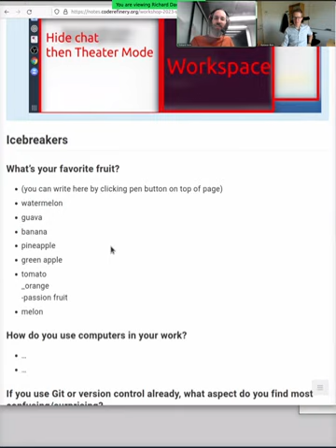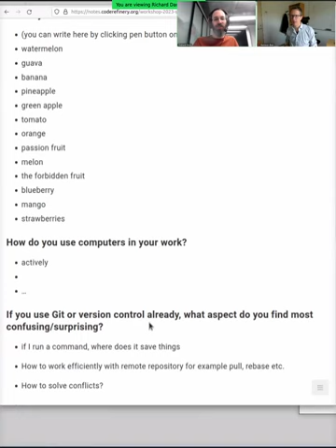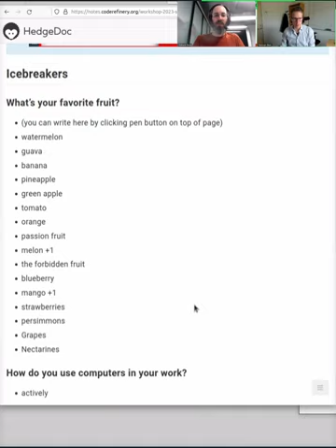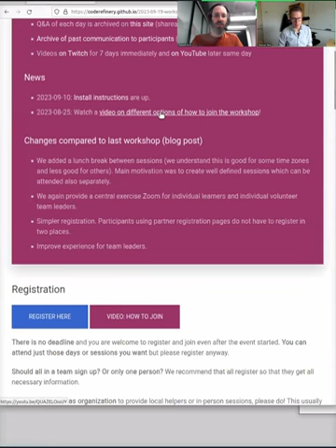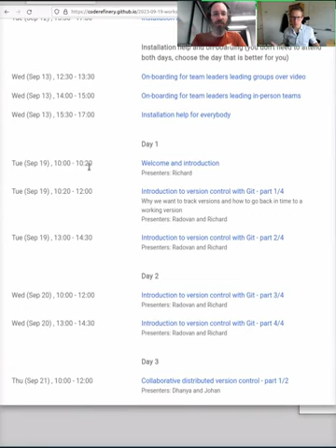1.1 Icebreaker - CodeRefinery 2023 Sep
The pre-start discussion and icebreakers.  You probably want to go on to the next video.